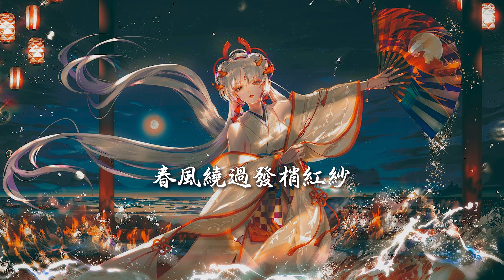Nightcore - 紅昭願 (中文歌詞Lyrics)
Lyrics 歌詞：

手中雕刻生花 刀鋒千轉蜿蜒成畫
盛名功德塔 是橋畔某處人家
春風繞過發梢紅紗 刺繡贈他
眉目剛烈擬作妝嫁

轟烈流沙枕上白髮 杯中酒比劃
年少風雅鮮衣怒馬 也不過一剎那
難免疏漏兒時檐下 莫測變化
隔卻山海 轉身從容煎茶

一生長
重寄一段過往 將希冀都流放
可曾添些荒唐 才記得你的模樣
一身霜
誰提筆只兩行 換一隅你安康
便銷得這滄桑 你還在我的心上